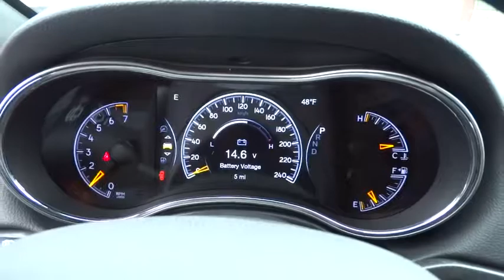2018 Jeep Grand Cherokee Lansing, Matteson, Chicagoland, Northwest Indiana, Tinley Park, IL J180186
2018 Jeep Grand Cherokee

2018 Jeep Grand Cherokee Altitude Granite Crystal Metallic Clearcoat 3.6L V6 24V VVT 4WD.brbr$3,649 off MSRP! 18/25mpgbrbrNapleton's River Oaks Chrysler Jeep Ram Dodge conveniently located off 80-94 Torrence Ave North Exit. 17225 Torrence Ave Lansing, Ill 60438. Price excludes tax, title, license, doc fee and dealer installed accessories. Price includes: $2,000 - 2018 Retail Consumer Cash **CJ1 (exclu. SW, WE). Exp. 12/04/2017